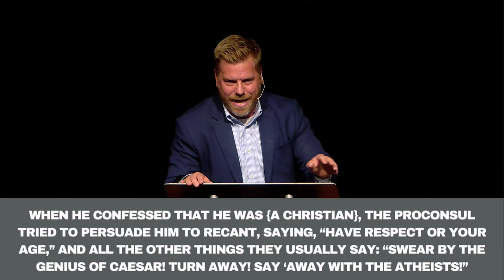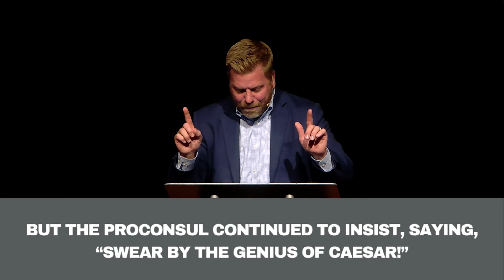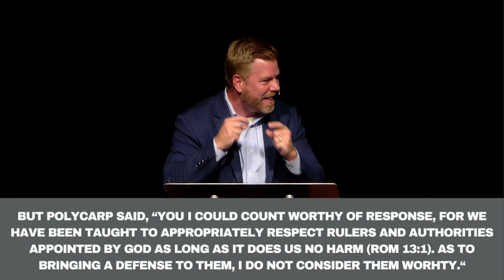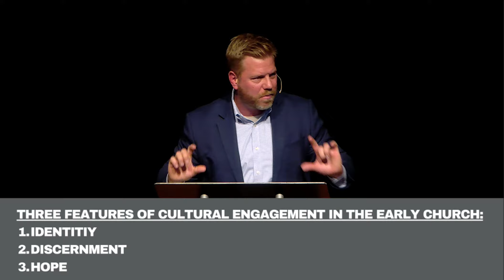YOU HAVE REAL HOPE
Chapel | Stephen Presley | September 23, 2024

Even the early church had hardships and struggles, some Christians to the point of martyrdom. Though persecution is a result of following Jesus, we can have a real hope knowing that God has us where we are for a reason.

Following Jesus is worth it. What is the reason for having the hope within you?